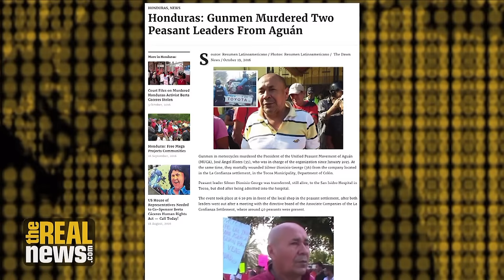Two More Land Rights Activists Assassinated in Honduras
Honduran activists continue to suffer repression at the hands of state authorities and private companies, says filmmaker Jesse Freeston